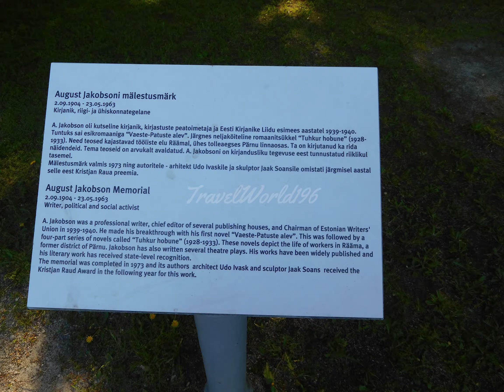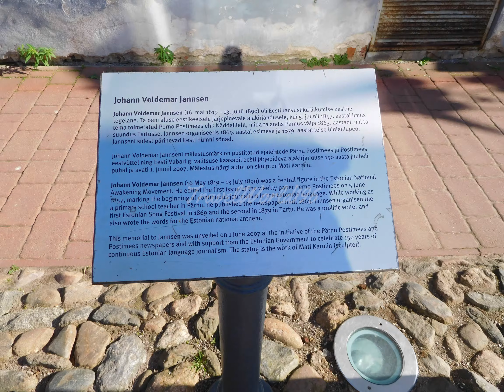Pärnu Estonia 🇪🇪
Pärnu is the fourth largest city in Estonia. Located in southwestern Estonia on the coast of Pärnu Bay, an inlet of the  Gulf of Livonia in the Baltic Sea. It is a popular summer holiday resort with many hotels, restaurants, and large beaches. The Pärnu River flows through the city and drains into the Gulf of Riga. The city is served by Pärnu Airport.

History
Perona was founded by the bishop of Ösel–Wiek ca. 1251, suffered heavily under pressure of the concurrent town, and was finally destroyed ca. 1600. Another town, Embeke (later German: Neu-Pernau, Estonian: Uus-Pärnu) was founded by the Livonian Order, who began building an Ordensburg nearby in 1265. The latter town, then known by the German name of Pernau, was a member of the Hanseatic League and an important ice-free harbor for Livonia. The Polish–Lithuanian Commonwealth took control of town between 1560–1617; the Poles and Lithuanians fought the Swedes nearby in 1609. Sweden took control of the town during the 16th-century Livonian War, but it was subsequently taken by the Russian Empire in the 1710 Capitulation of Estonia and Livonia and the 1721 Treaty of Nystad, following the Great Northern War. It belonged to Imperial Russian Governorate of Livonia then. The city is occasionally referred to as Pyarnu, an incorrect reverse-transliteration from Russian Пярну.

The town became part of independent Estonia in 1918 following World War I.

The city was occupied by the Soviet Red Army along with the rest of Estonia in 1940 during World War II, and its German population left the town. It was then occupied by Germany from 1941 until 1944 before it was reoccupied by the Soviet Union as part of the Estonian Soviet Socialist Republic from 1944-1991.

During the Great Northern War, the University of Dorpat (Tartu) was relocated to Pernau from 1699–1710. The university has a branch campus in Pärnu today (1,000 students in the 2004/2005 school year).